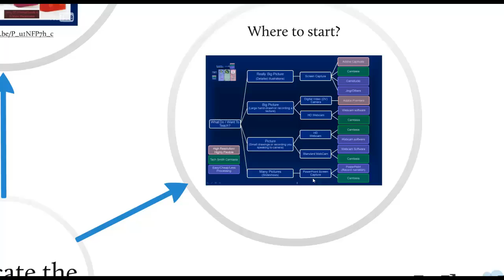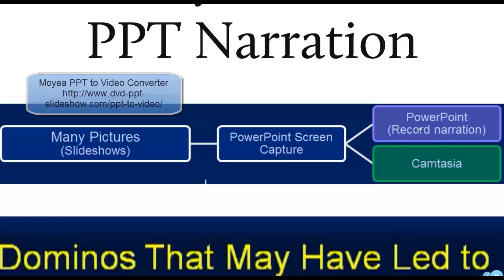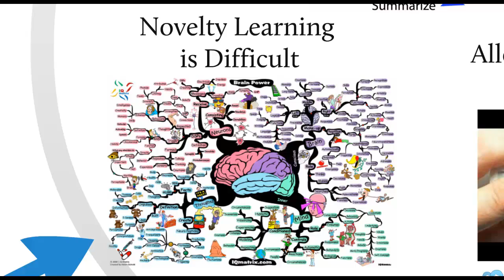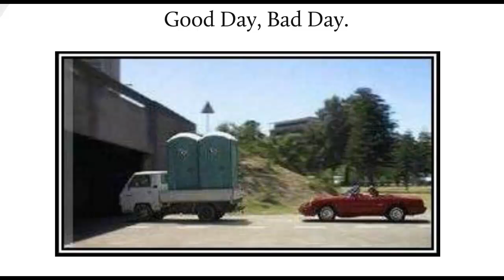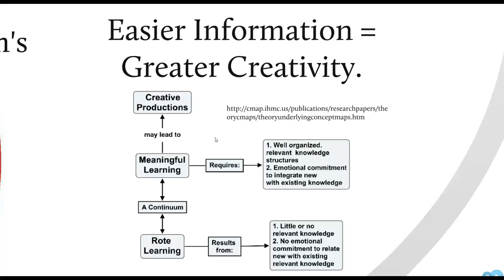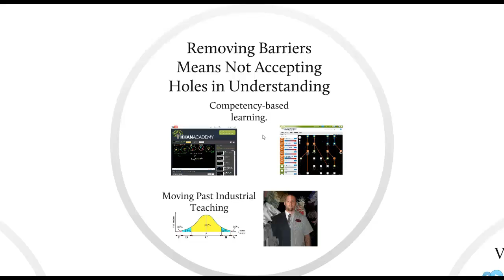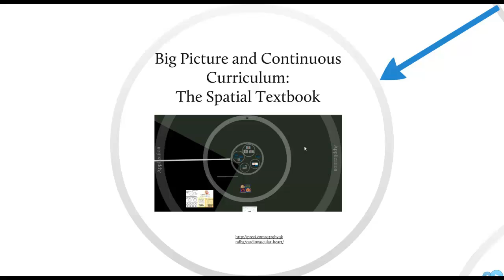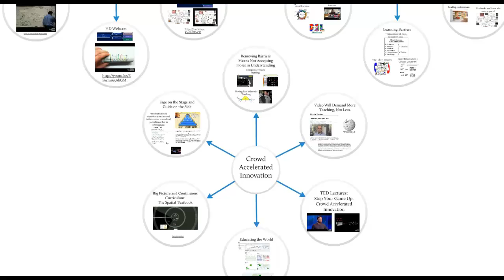Why Podcast; Findings of a Teacher.mp4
A video reviewing thoughts gained by the use of YouTube in teaching.  Specifically, a brief introduction on how to get started, how podcasts may benefit students, and how podcasting may change the nature of education.  Discussion and ideas in the pursuit of social collaboration/crowd-accelerated learning are welcome in the comments.  The prezi used to create this podcast can be viewed